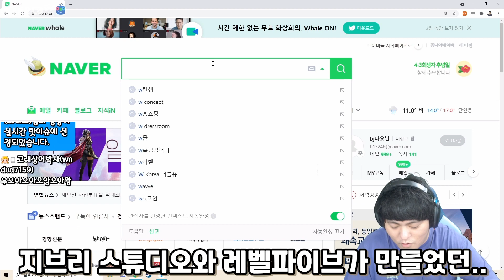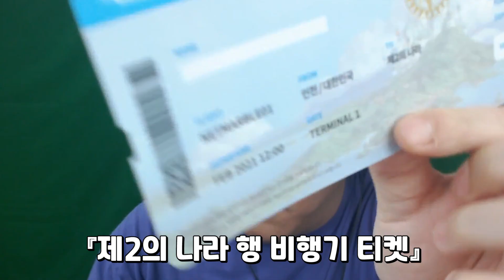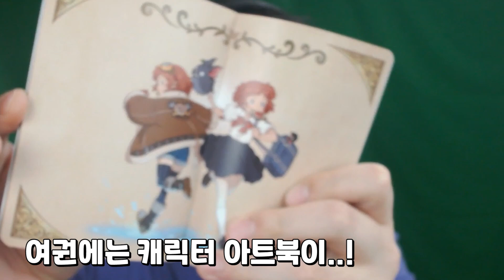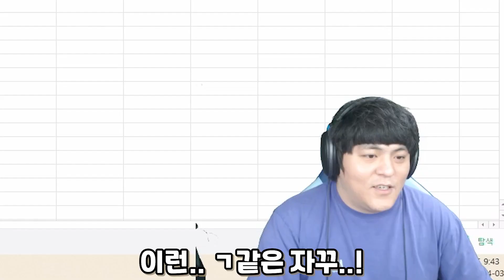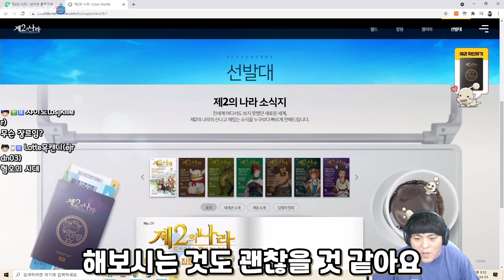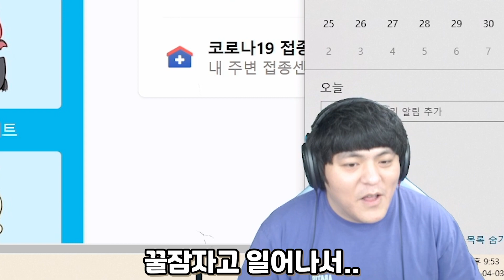제2의 나라에서 선물을 보내줬어요..! 4월 14일 사전등록 시작! [제2의 나라 X 타트콤]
※이 영상은 금전적 후원을 받아 제작된 홍보용 영상입니다.